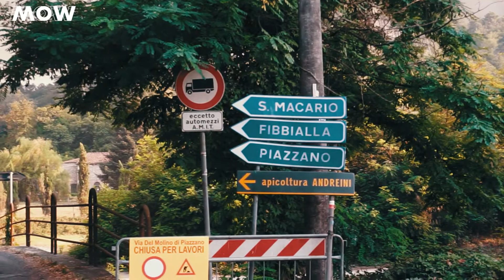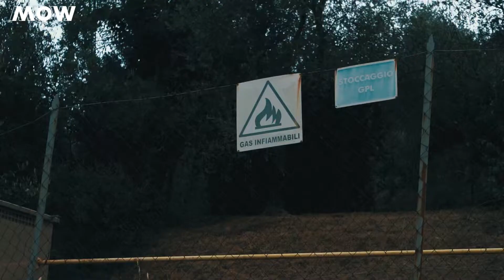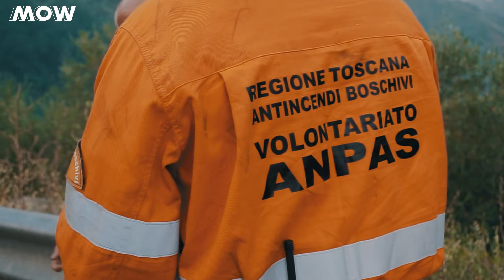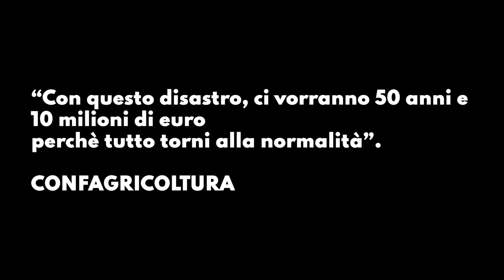Tra le fiamme che devastano l'Italia. IL REPORTAGE ESCLUSIVO - 22/07/2022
Estate, caldo torrido, non piove da un mese e le temperature sono sopra la media stagionale.
Il momento drammaticamente perfetto perché un disastro naturale avvenga. Il grande incendio che sta devastando la Toscana, precisamente nell’area Massarosa - Lucca.

L’odore pungente del fumo ed i lapilli di cenere sono arrivati, trasportati dal vento, anche a Firenze. Un numero impressionante quello degli sfollati, 1000; 10 case andate completamente distrutte e oltre 800 ettari di terra bruciati.

È stata creata una task force nazionale per indagare sulle cause scatenanti dell’enorme incendio boschivo. Non si esclude la matrice dolosa, ma al vaglio ci sono diverse ipotesi, maggiori chiarimenti si avranno quando i vigili del fuoco avranno messo in sicurezza la vasta area colpita dall’incendio.